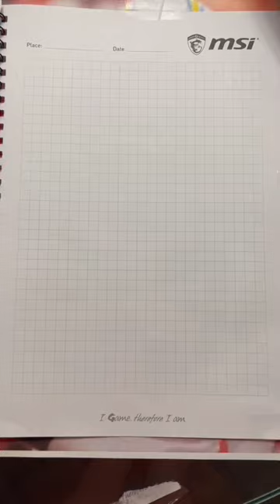Derwin James jr